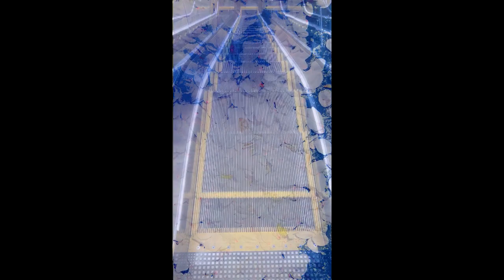Escalator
In the same way that the steps of an escalator are superimposed, the different layers of sound recorded on the looper reproduce this effect. In this extract (the original loop lasts 25 minutes), the violin drives the Moog and nature sounds are recorded on cassettes, but become barely audible at the end of the superposition.